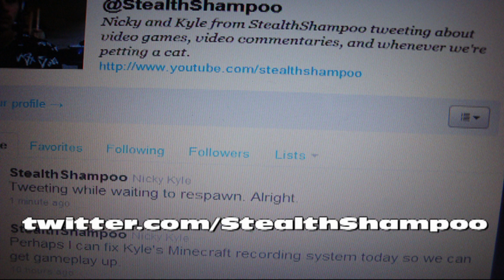Man Vs. Noob (Episode 2) - Call of Duty 4 Cage Match Gameplay/Commentary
Man Vs. Noob Episode 2. Gameplay by Nicky, commentary by Ryan.

Today the UltraVioletNicky is deployed once more onto the Shipment battle grounds with an M1014. Against waves and waves of noobs he must defend himself to survive out here in the wild.

Follow the StealthShampoo Twitter for updates on our gameplays and the middle east's leading crate storage facilities.